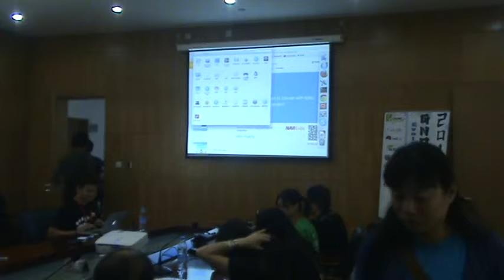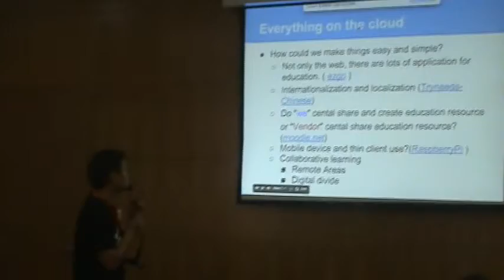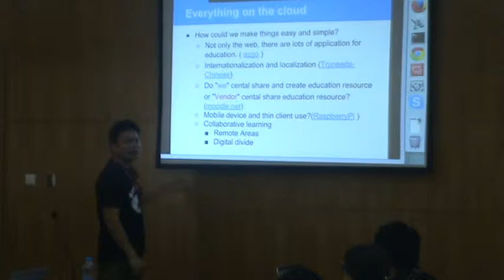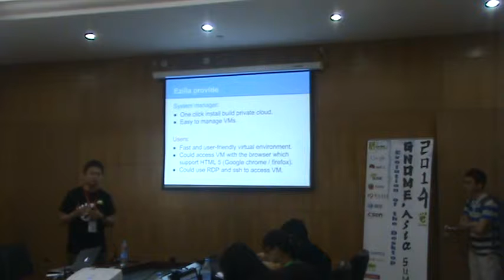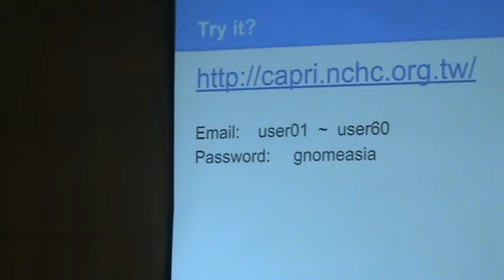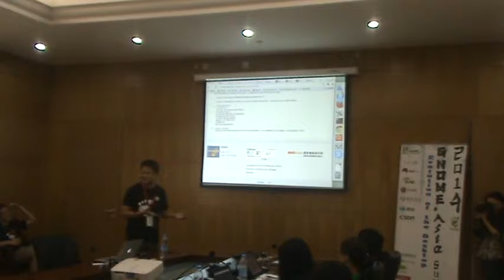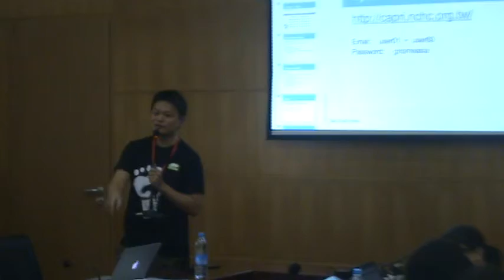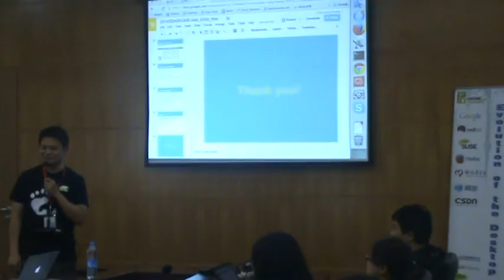FOSS & Education in Taiwan with Ezilla project-Max Huang